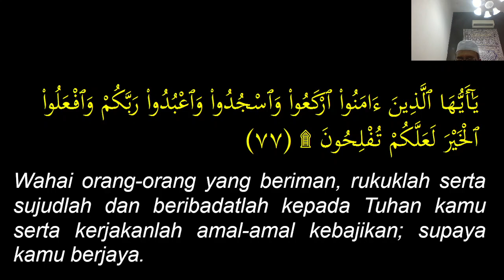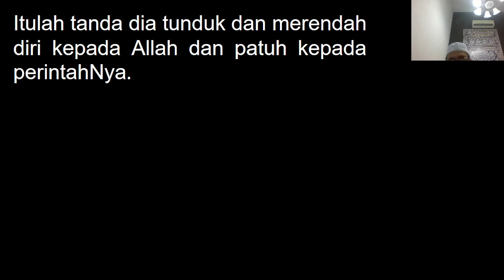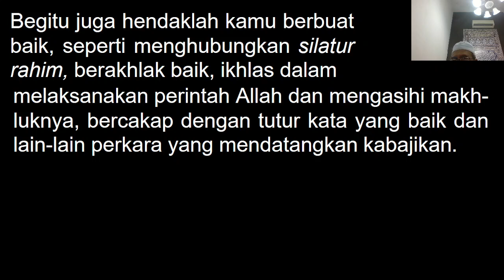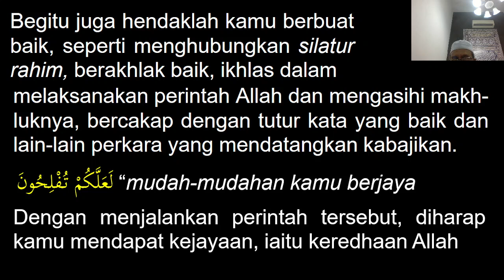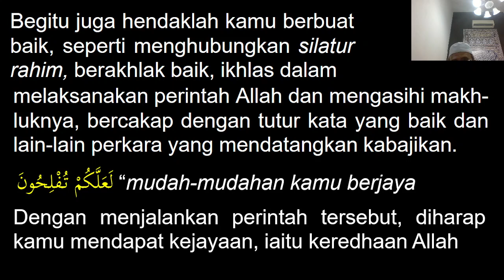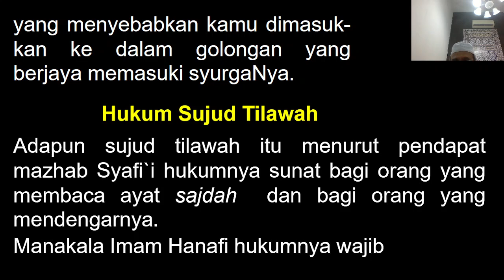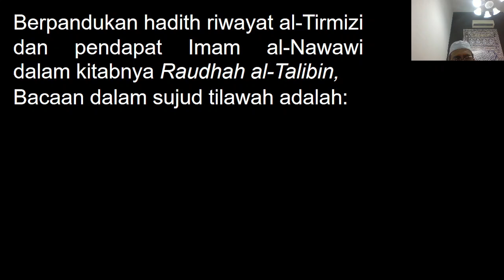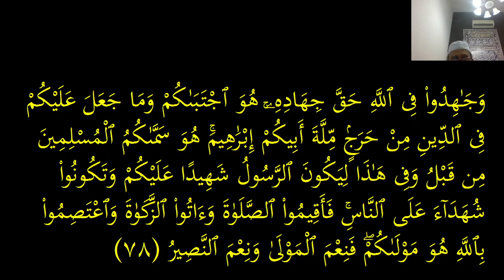KULIAH MAGHRIB (31 OGOS 2024)